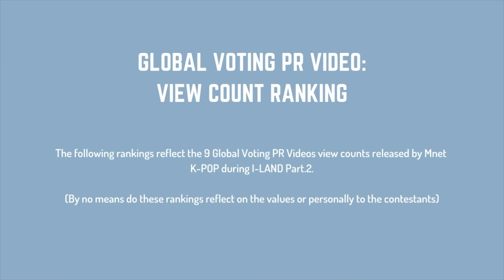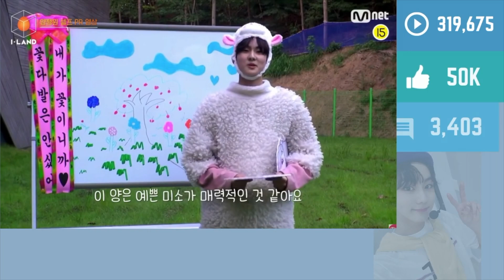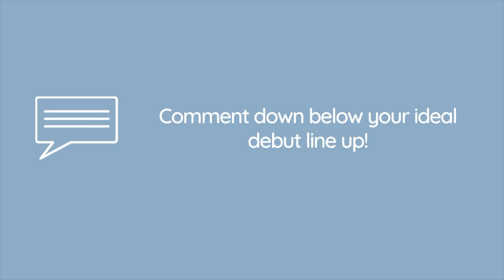Global Voting PR Video View Count Ranking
ｓｏｕｒｃｅ
Mnet K-POP (YouTube)